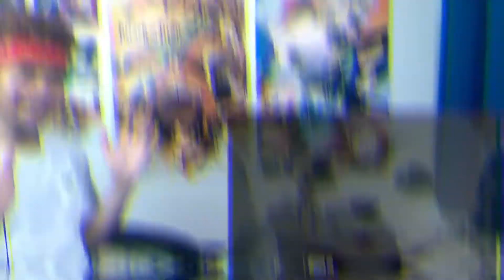GINTAMA EP 9&10 REACTION!!! **FIGHTING SHOULD BE DONE WITH FISTS** **EAT SOMETHING SOUR WHEN TIRED**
ANIME REACTION SCHEDULE-

MONDAY-

TUESDAY- GINTAMA

WEDNESDAY- GINTAMA

THURSDAY- GINTAMA

FRIDAY- GINTAMA

SATURDAY- MY HERO ACADEMIA, GINTAMA

SUNDAY- BORUTO, GINTAMA